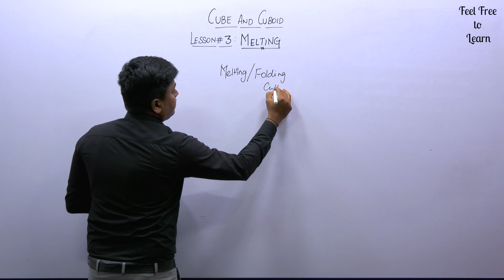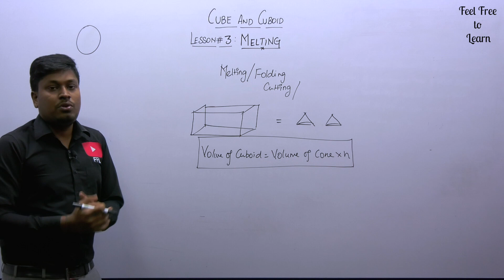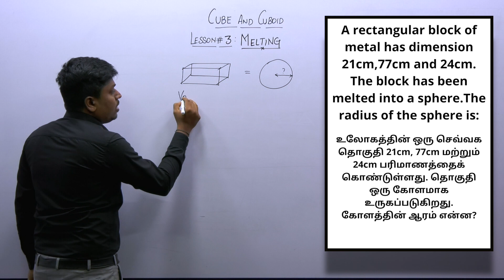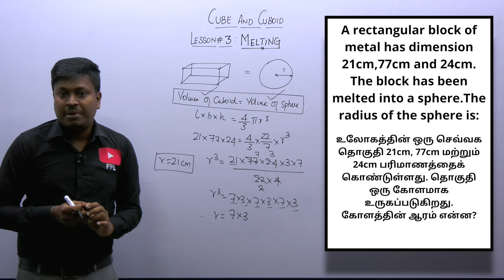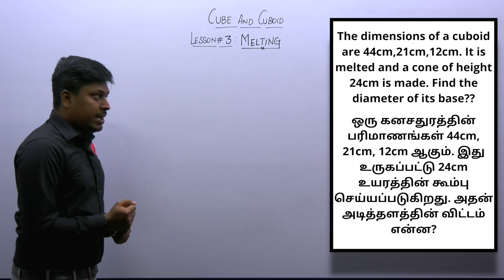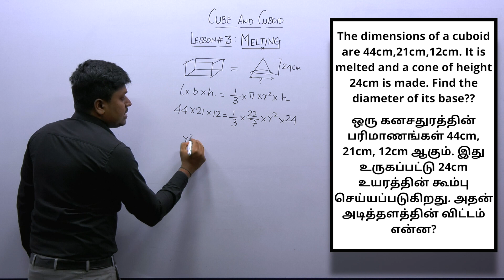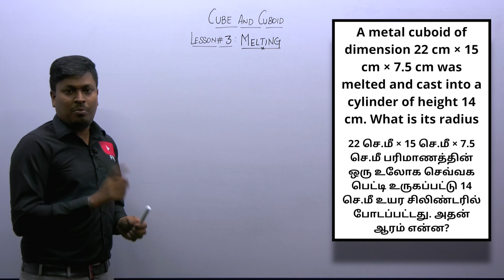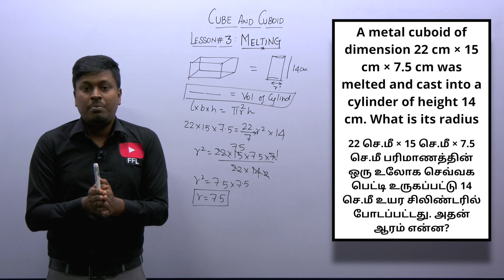Cube & Cuboid (Tamil) || Lesson-3 || MELTING